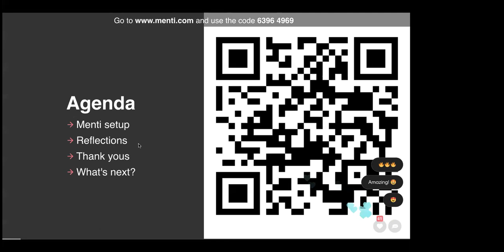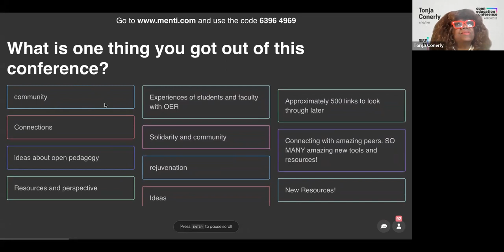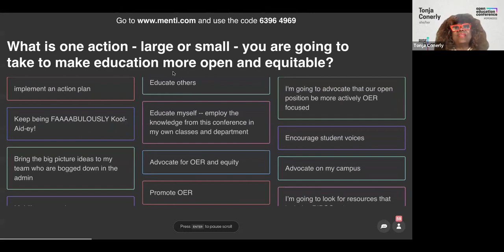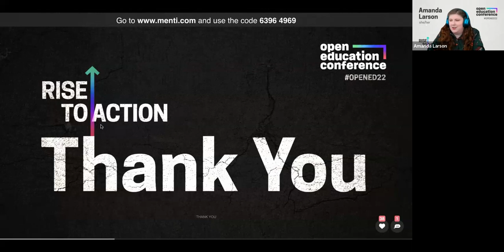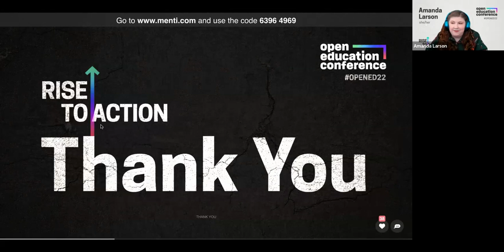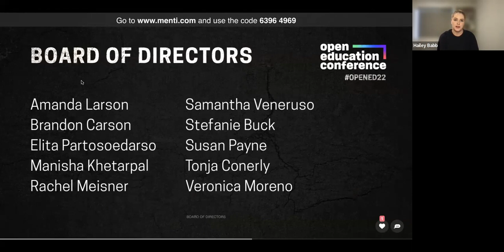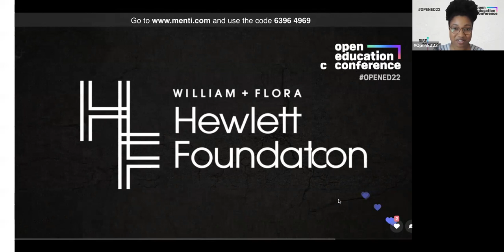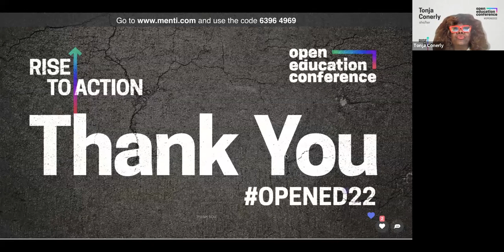OpenEd22 Closing Plenary: Keynote by Dr. Kamille Gentles-Peart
Event: 2022 Open Education Conference
Title: Beyond Equality: Mobilizing Open Education for Racial Justice
Attribution: Dr. Kamille Gentles-Peart